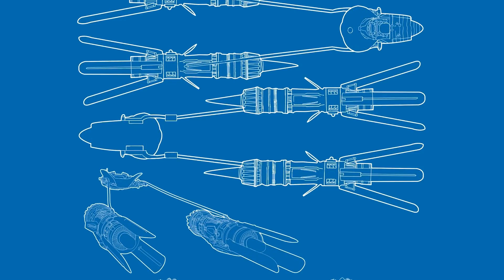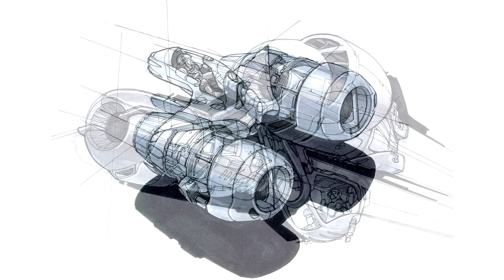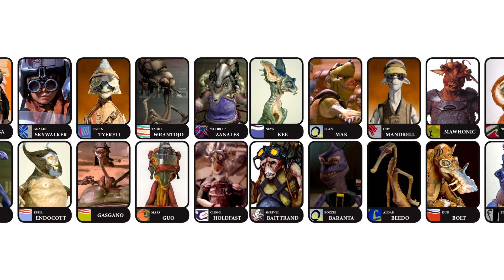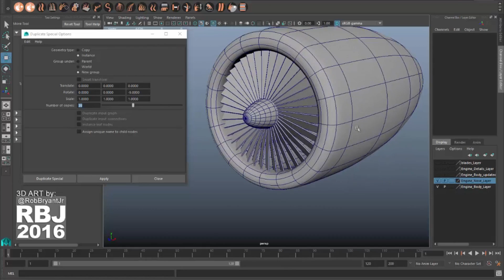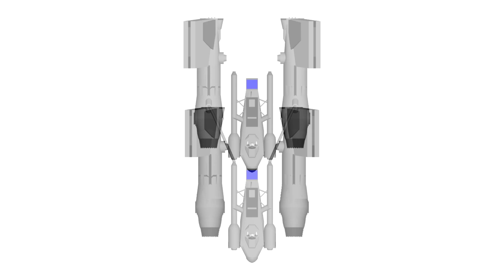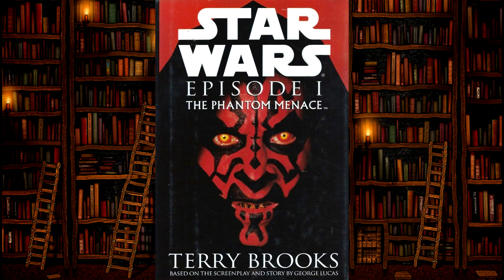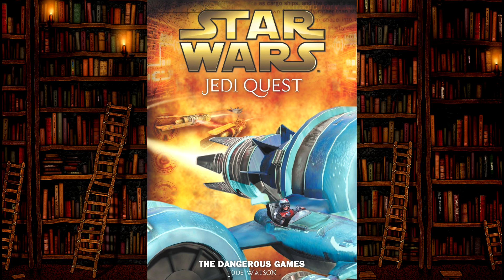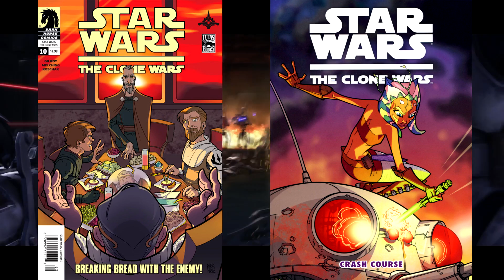Podracing | HOLOCRÓN #17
Un vídeo hablando sobre el Podracing. Las carreras, pistas, vehículos, pilotos y su representación en las historias de Star Wars.

Gracias por el apoyo en el vídeo a:

- Sombra del Imperio, aportando un pequeño audio en el intro.

- Mora. Una artista que me ayudo con una comisión. Les recomiendo contratarla en caso de necesitar algo parecido.

- Karen. La moderadora del mi grupo de Facebook que dio voz a Marinette.

Y muchas gracias a Jeshua Revan y Chacho Collection por prestarse siempre para las bromas tontas que hago.

Ya no tengo PS4: Feanor032
... pero tengo XBoxOne: DarthFeanor032